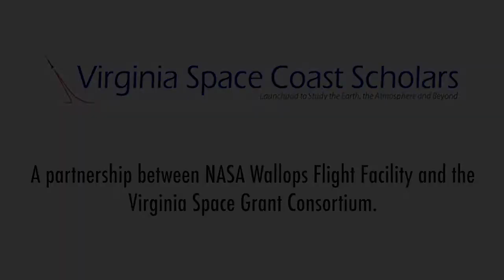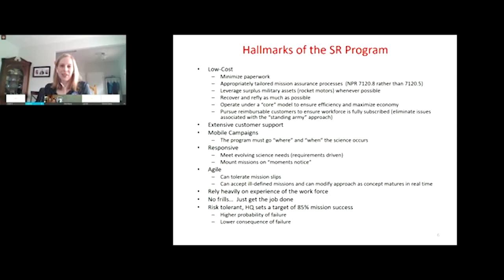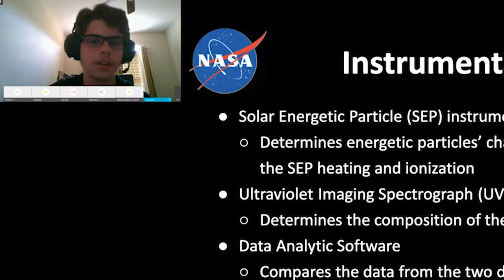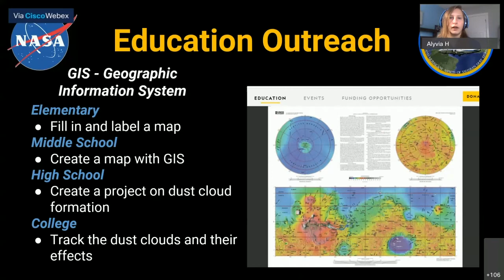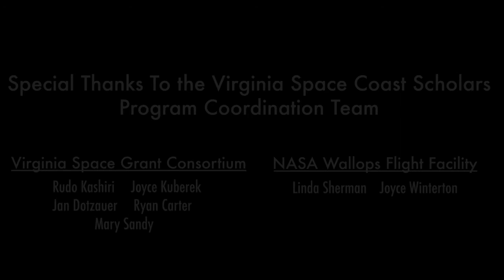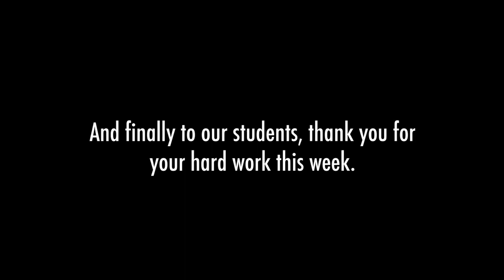Virginia Space Coast Scholars 2020 - Week One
High school students from across the Commonwealth come together for a virtual summer academy working with NASA's Wallops Flight Facility to develop projects with a focus on scientific exploration. The students were introduced to the science, engineering, and technology concepts that are integral to earth and space-based missions launched or conducted from Virginia's Space Coast on the Eastern Shore.